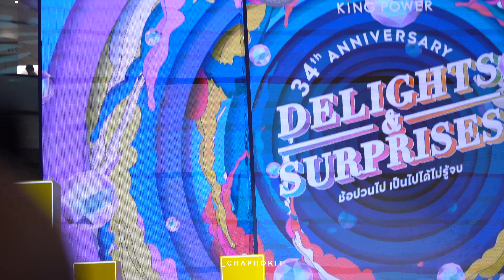มีเธอนี่แหละดี - Force Book I King Power X ForceBook 2023.10.22